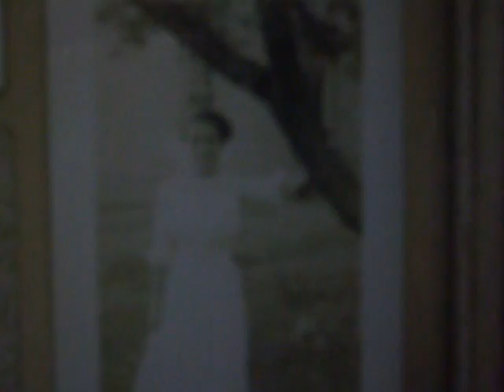The Worry Knot -- Revelation 12 12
First video from The Worry Knot's forthcoming third album, endear/endure.
Revelation 12/12 written and performed by Michael Hughes.
Video shot and editted by Mike as well, except for long sofa and book walking shots, by John Hughes.
Thanks to T. Hughes family for the very special rooms.